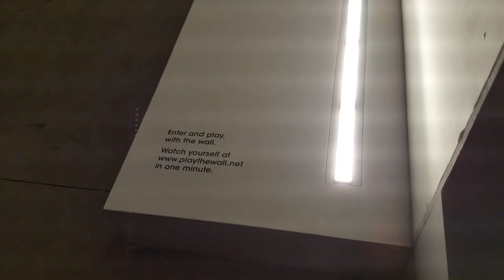Tu-Mi.com - HB 10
Hangar Bicocca